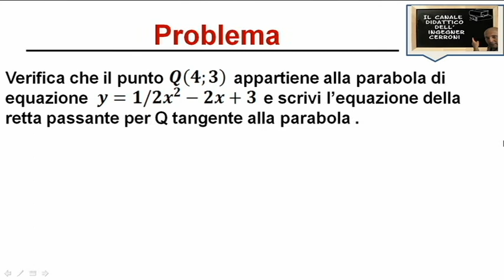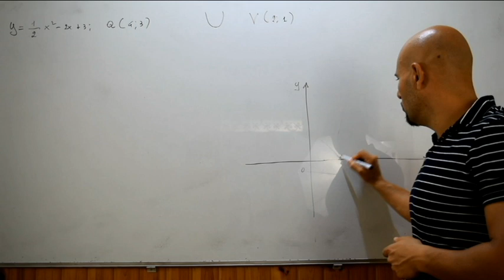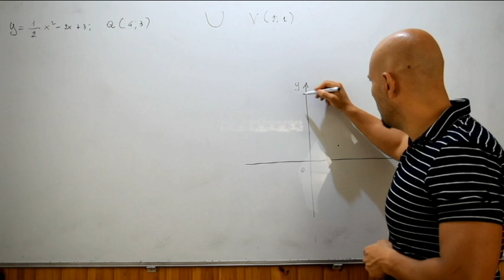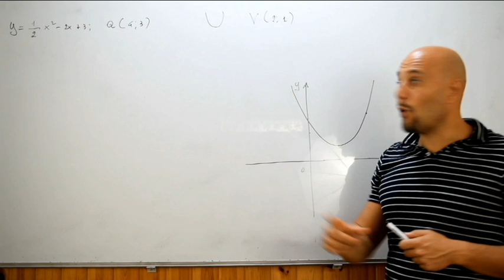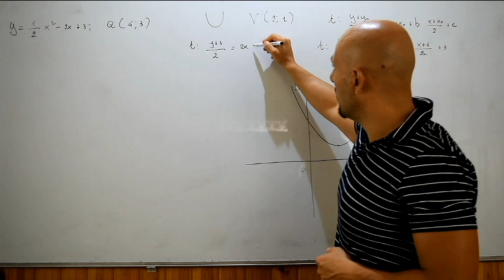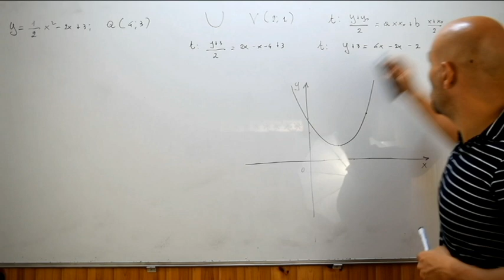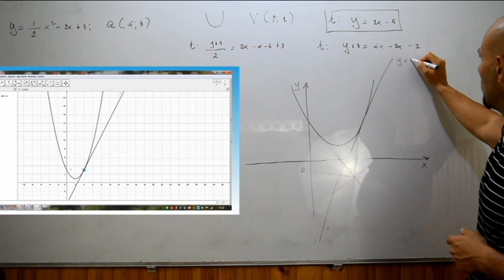Formula dello sdoppiamento esercizi ( 3 )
In questo video viene risolto un problema riguardante l'argomento retta tangente ad una parabola ad un punto appartenente ad essa applicando la nota dello sdoppiamento e tratto da un esercizio presente nel testo degli autori Bergamini - Trifone - Barozzi .